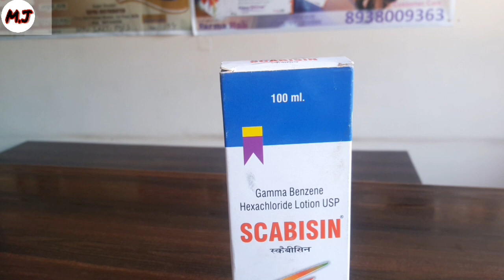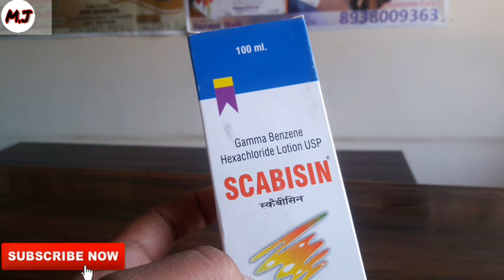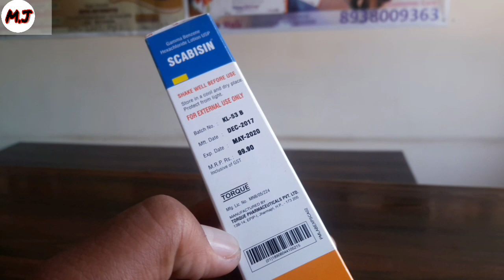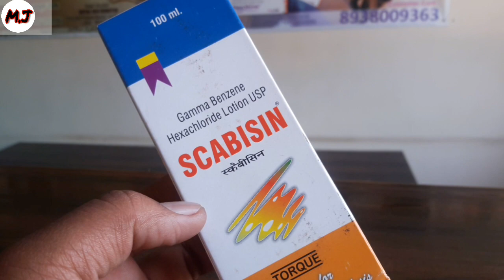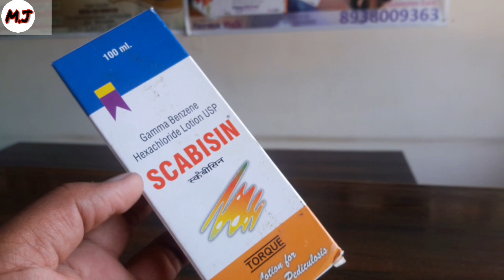शरीर की खुजली को करे खतम | Scabisin Lotion | GammaBenzene Hexachloride Lotion1% | MedicalJankari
👋Hello dosto
Aaj ki is video maine apko batya h kujli ke lotion k bare maine jo h scabisin lotion k name se apko khi company k mil jyge .is lotion ki use h ap isko kujli fungal ho re body h use kr sakte h!!! comp.hai isme!GammaBenzeneHexachloride lotion 1% maine hai..jo apko kujli and hairlice se rhata deta h .is video maine iske bare m apko review diya ha use side effect and dose batye h !!!
!!umed h apkp ye video pasand ayge !

Your que-
Khujli ko kaise ktm kare
Dry ezima ko kaise katm kte
Body pe kujli ko ktm  lagane wala lotion
Scabisin Lotion Full review Torque